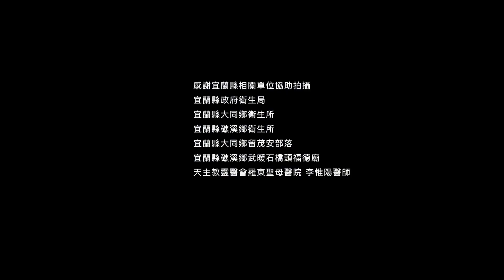大腸癌防治宣導短片【老農篇】台語 長篇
政府補助50-74歲民眾 每2年做1次大腸癌篩檢
人的身體就好比菜園
有許多小毛病  平常連自己都不知道
因為都藏在我們看不到 也感覺不到的地方
所以啊! 要定期做大腸癌篩檢
就好像抓菜蟲一樣 早期發現 早期治療